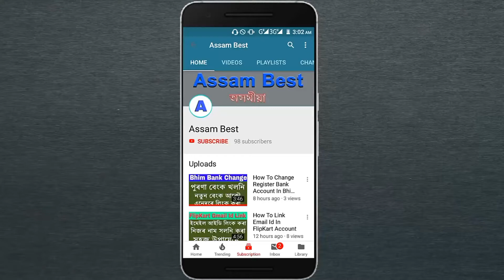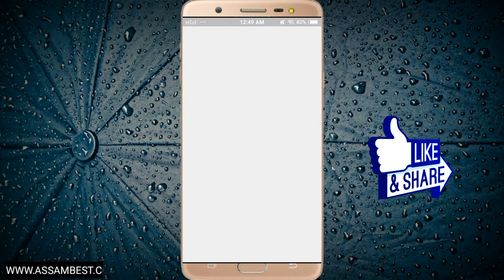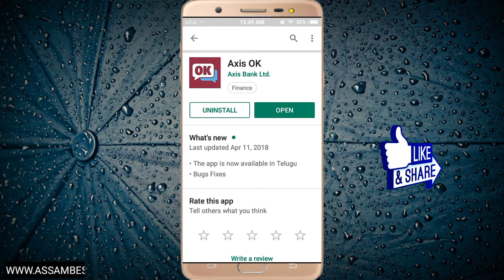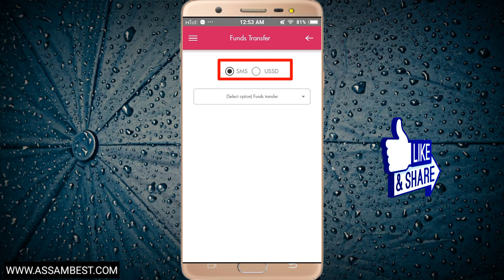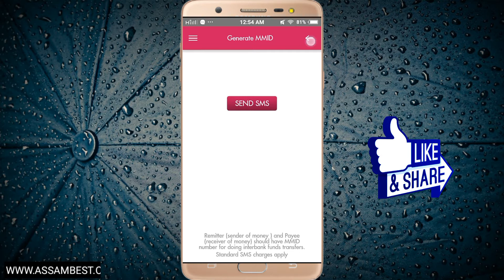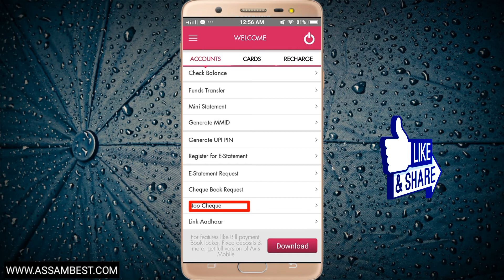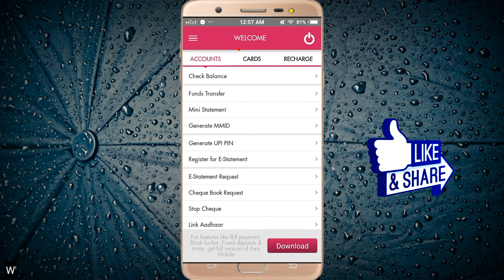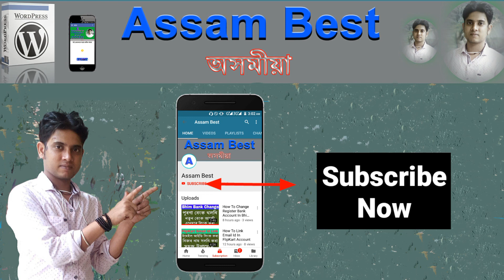What Is Axis OK Mobile App ! How To Usage Axis OK Mobile App In Assamese